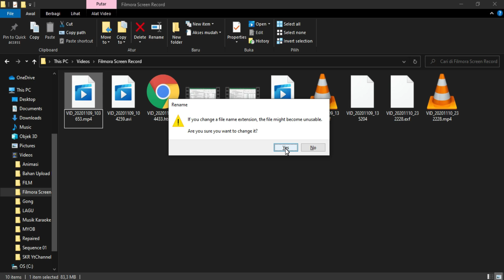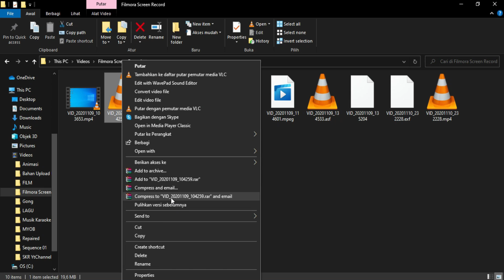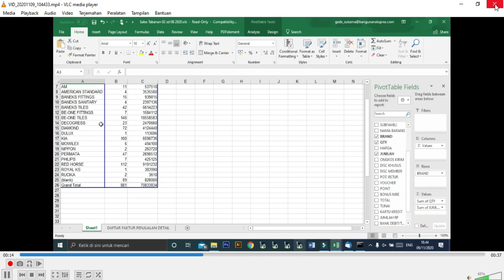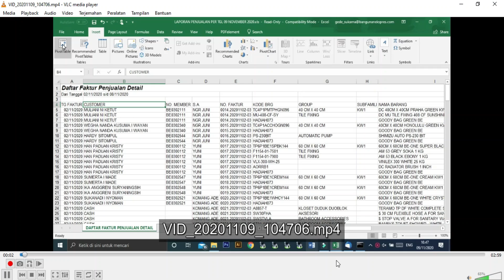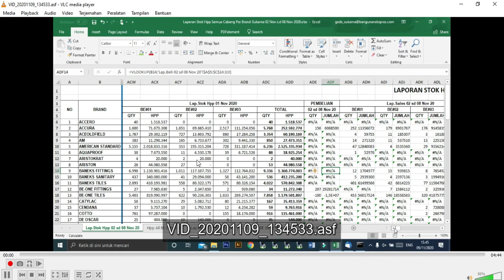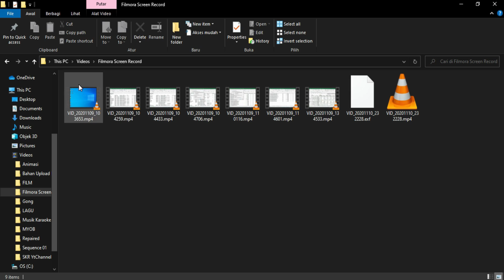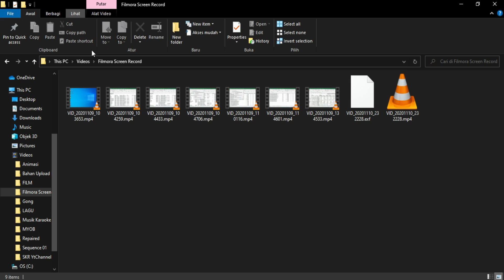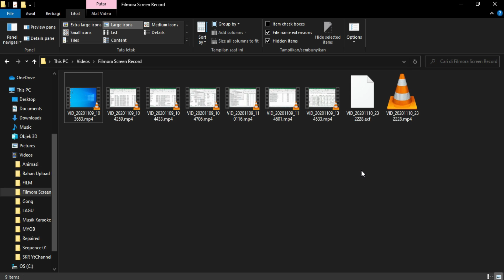Cara Mengubah Format Video Tanpa Software di Laptop Windows 10 |Mengubah Format Video mkv ke mp4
Cara Merubah Format Video Dari Mkv | Avi | Html | Mov | Mpeg | 3gp | Asf ke Format Mp4